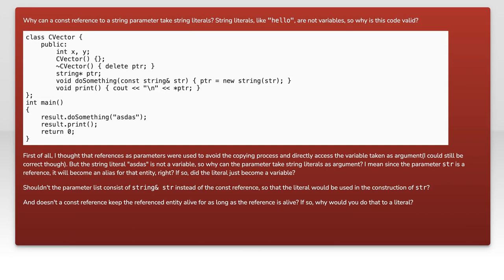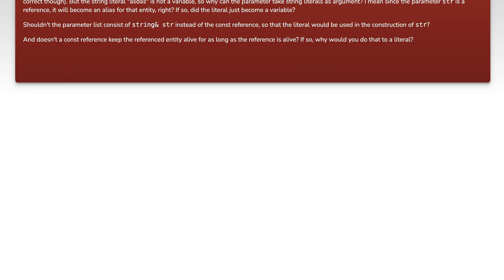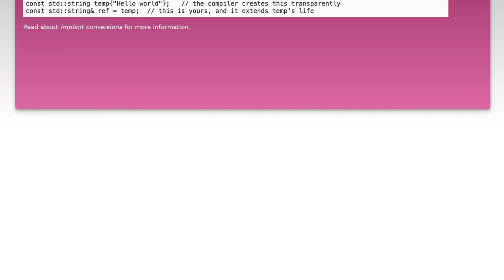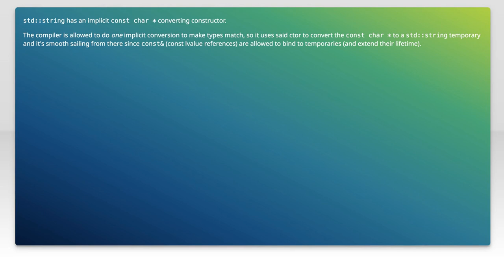Understanding const References: Why String Literals Work in C++ Parameters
In this video, we delve into the concept of const references in C++ and explore their significance, particularly when it comes to handling string literals in function parameters. Understanding how const references work can greatly enhance your coding efficiency and prevent unnecessary data copying. Join us as we break down the mechanics behind this feature and demonstrate its practical applications in your C++ programming journey.

Today's Topic: Understanding const References: Why String Literals Work in C++ Parameters

Related to: c++, constreferences, stringliterals, c++parameters, understandingc++, programmingtutorial, c++basics, referencesinc++, stringhandling, c++functions, codingbestpractices, softwaredevelopment, c++programming, memorymanagement, constcorrectness, c++strings, parameterpassing, c++referencetypes, beginnerc++guide, advancedc++concepts